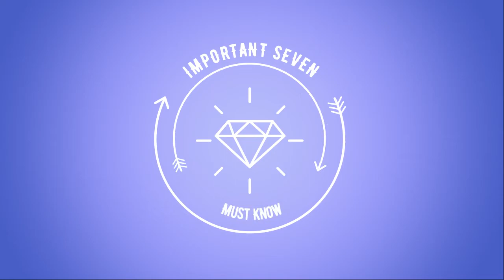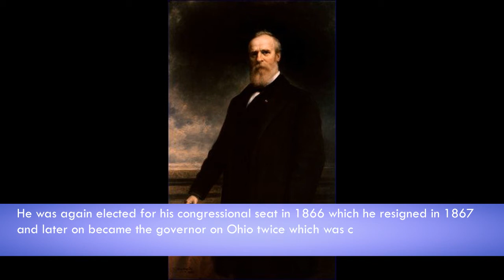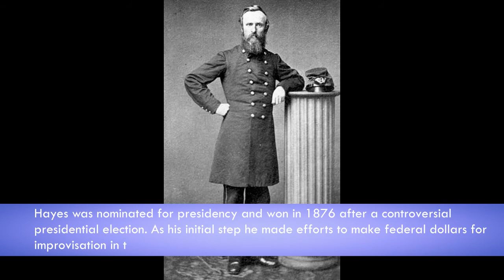Facts About Rutherford B Hayes - 19th US Presidents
Rutherford B. Hayes was the 19th President of the United States after he won a very tough and controversial presidential election. He brought about the end of any rebuilding efforts made by the Reconstruction.